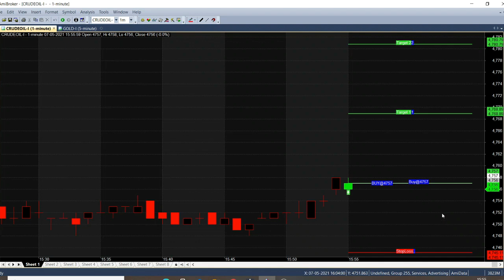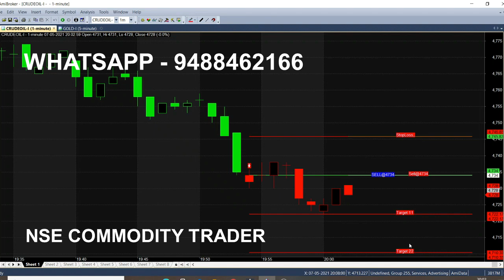Crude Oil Intraday Trading Tips | Best Strategy Anyone Can Trade By Using This Chart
Crude oil analysed in 1 Minute Chart, from this analysis we get 5 Entry in One Day Intraday Trading and it is the Best Trading Tips for Anyone can trade and earn more profit by using it.

⏱️⏱️TIMECODES⏱️⏱️
0:00​ - Intro
0:30 - Buy Call Generated
1:00 - Breakout Trading
2:00​ - Target reached
3:00​ - Down trend begin
4:00​ - Will it target reach?
5:00​ - What is market next Trend?
6:00​ - Complete Target Reached
7:00​ - 5th Entry Today
8:00 - All Targets Achieved
9:00 - One day calls Analysis